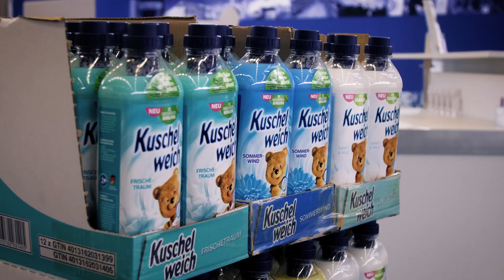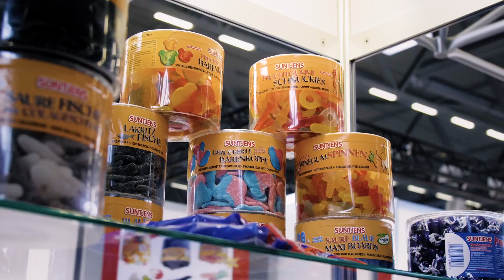Wie nutze ich Trends, um mein Geschäft anzukurbeln? | Michael Frontzek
Vor mehr als sieben Jahren gründete der Wirtschaftspsychologe mit seinem Geschäftspartner die E-Commerce Agentur MiToU, die ihren Kunden aus ganz Europa zu langfristigem Erfolg auf den großen Marktplätzen verhilft. Mit Hilfe eines stetig wachsenden Teams von Experten aus den Bereichen Consulting, Advertising, Content, Account-Health oder Fulfillment sowie optimierten und automatisierten Prozessen, bietet MiToU Onlinehändlern das gesamte Portfolio an Leistungen. Als Speaker und Trainer teilt der E-Commerce Experte aktuelle Insights der Branche und erklärt, wie man bei der Komplexität des Onlinehandels den Überblick behalten und sich als Händler optimal positionieren kann.